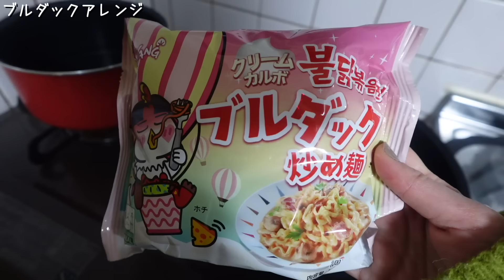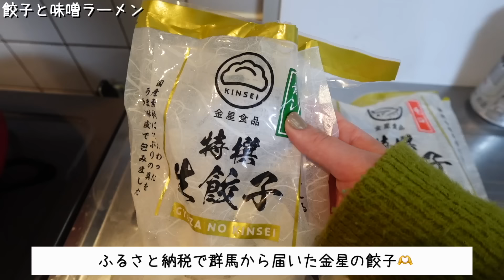生理前の食欲が止まらない酒飲み女が爆食いする１日。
🍝クリームブルダックアレンジ「こピリ辛カルボ」の作り方🍝
①モッツァレラチーズ好きなだけお皿に入れ卵１個を割る
②表示通りに麺を茹で、麺だけを①のお皿へ
③混ぜて卵黄のせ完成！
お好みでブラックペッパーや粉チーズも◎

★こぴ 1st mini Album「あ」
CD購入はこちら